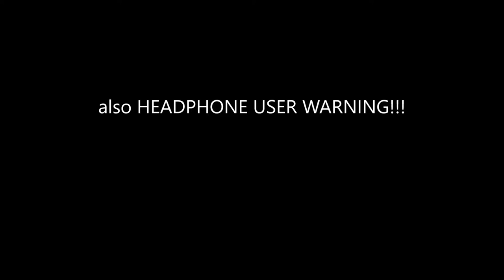The NO RECOIL Krig 6 : COLD WAR BETA (Slow Motion Gunfights)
The Krig 6 with high level attachments is INSANE!
So, this video rendered at 30fps instead of 60fps, here's a 60fps version of the gunfights